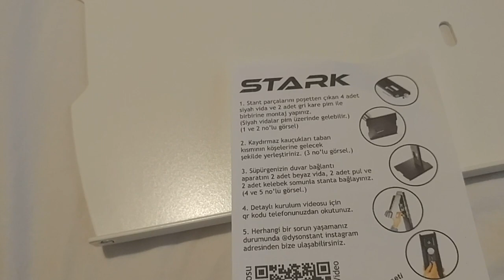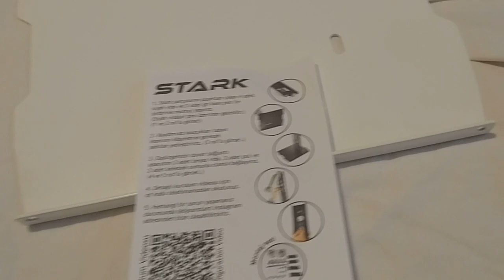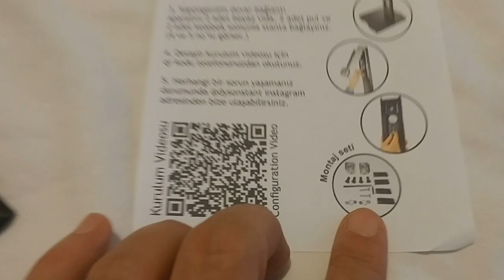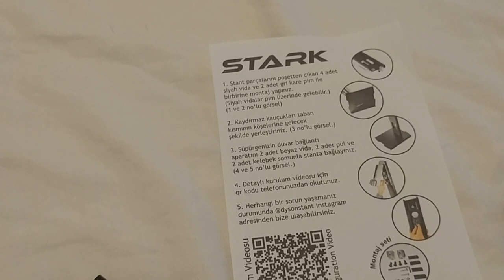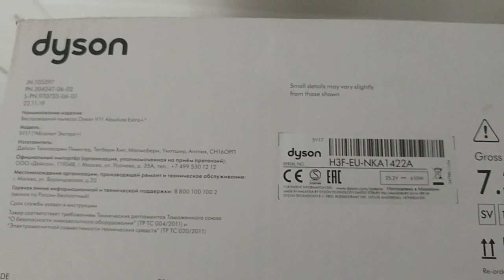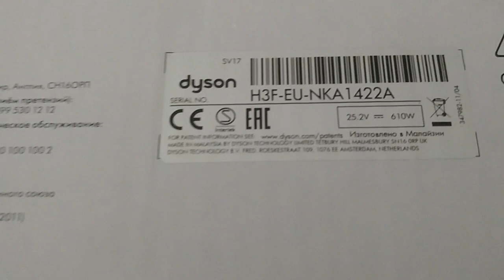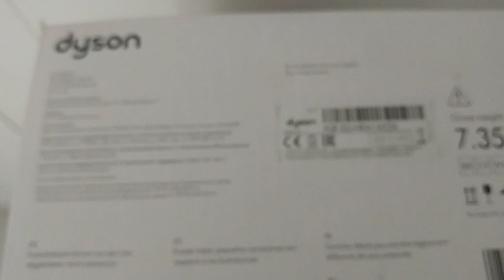UCUZ DİKEY SÜPÜRGE STANDI - NASIL KURULUR ? / çok para vermeye gerek yok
hazırlıyorum.
2. Kanalım  ASMR Holistic Fatma  BAYIN

 Radyomdan da ara ara ASMR sohbetlerini dinleyebileceksiniz.

Tüm hesaplarımdan eşlik edebilir, yorum yapabilir şarkı ve sohbet gündemi isteyebilirsiniz.

İLGİLENDİĞİNİZ İÇİN ÇOK TEŞEKKÜR EDERİM...
Hoşça kalın, sağlıkla huzurla mutlulukla ve benim ile kalın. 👋

Eşlik ederseniz ne güzel olur.😊